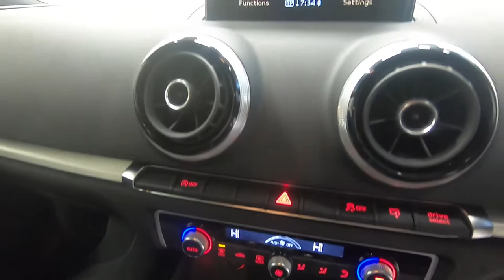AUDI A3 S LINE TFSI 1.4L PETROL MANUAL 3 DOOR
ONE OWNER, FMDSH, CRUISE, HALF LEATHER, LOW MILES
Here we have a stunning AUDI A3 S-LINE TFSI 1.4L PETROL MANUAL 3 DOOR HATCHBACK in carbon quartz metallic with black alcantara interior in unrivalled, unprecedented condition throughout. The pictures simply cannot do this vehicle justice, must be seen and driven to be fully appreciated. Genuine one owner from new example with full Audi main dealer service history having only covered an incredible 18,000 miles. Our sales package includes a new 12 month MOT, 6 months comprehensive, nationwide, market leading warranty with options to extend up to 3 years and competitive, flexible finance solutions. This high specification model comes fully equipped with 18" alloy wheels, cruise control, climate control air conditioning, black alcantara half leather interior, electric windows, multimedia interface with DAB radio and integrated bluetooth connectivity, rear parking sensors, factory fitted rear privacy glass, led lights, traction control, front fog lights, isofix and two fully remote keys. Best colour, best ownership, best service history and ridiculously low mileage - Call our sales team today to book your viewing and test drive.